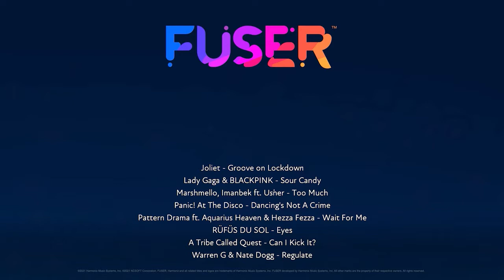Fuser Dancings Not A Crime Deep House Remix